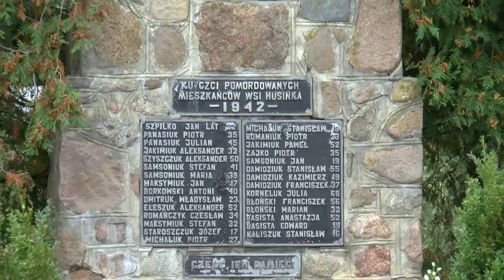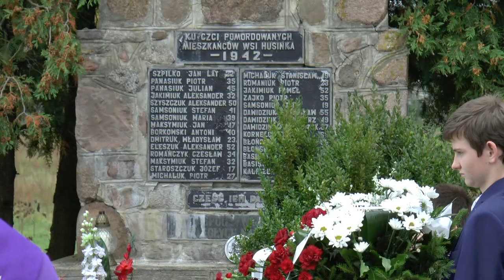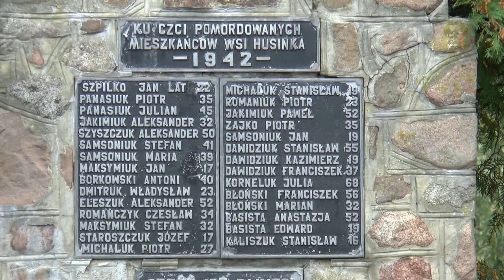Upamiętnili 80. rocznicę pacyfikacji wsi Husinka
To co wydarzyło się 27 października 1942 roku w Husince (gm. Biała Podlaska), jest jedną z najczarniejszej kart historii tej miejscowości. Tego dnia doszło do pacyfikacji wsi przez oddział policji niemieckiej SS, który miał "ukarać" tutejszych mieszkańców za pomoc udzieloną kilka dni wcześniej jeńcom radzieckim, którzy uciekli ze znajdującego się obok obozu jenieckiego w Kaliłowie. 25 września mieszkańcy oraz władze gminy Biała Podlaska symbolicznie upamiętnili pomordowanych w tym zdarzeniu.